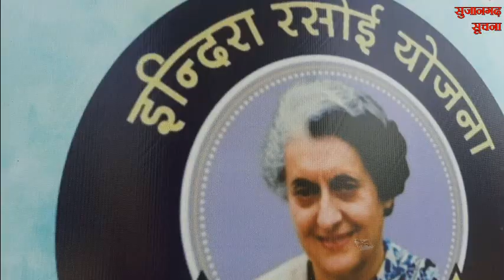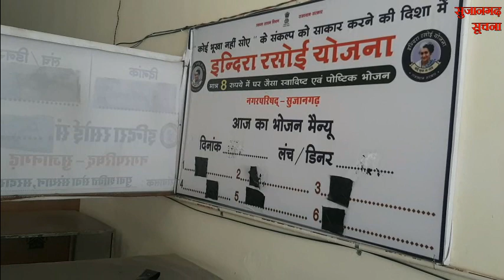सुजानगढ़-नकाब लगाकर कहां पहुंची सभापति और कौनसी पंचायतों से नाराज हुए सीईओ ? 28-12-22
सुजानगढ़-नकाब लगाकर कहां पहुंची सभापति और कौनसी पंचायतों से नाराज हुए सीईओ ? देखिये सुजानगढ़ सूचना पर